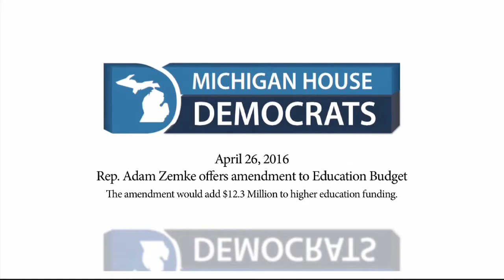Rep. Adam Zemke offers Higher Ed funding amendment to Education Budget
The amendment would add $12.3 Million to higher education funding.